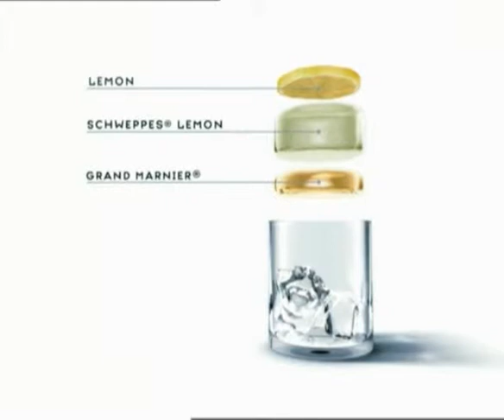Ghost – Showreel 2005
Advertising, Commercial, TVC.